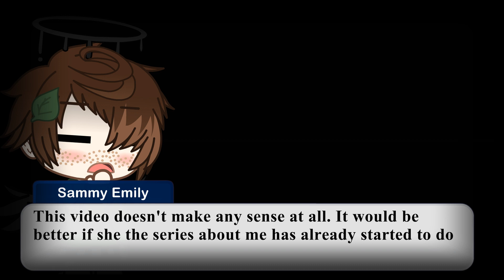Merry Christmas (ft. Sammy Emily)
Yes, this video does not carry any plot at all. Just a congrutilation. I just couldn't help but congratulate my dear subscribers on this beautiful day (albeit late, haha)